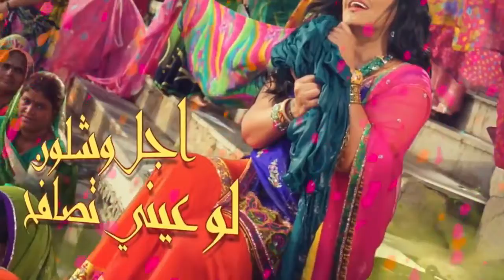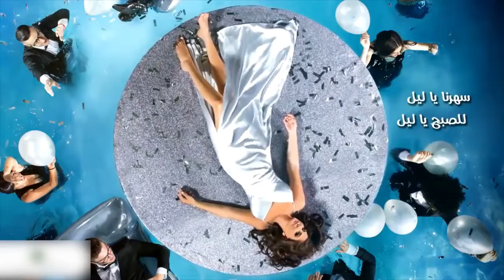MX: Female MC Ref#1782 AB